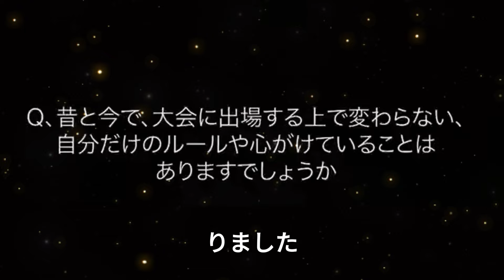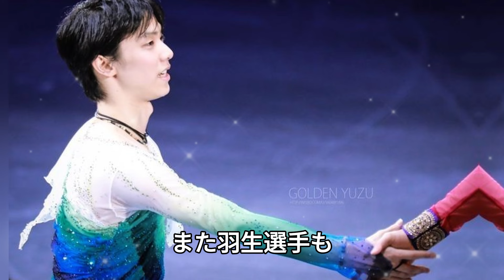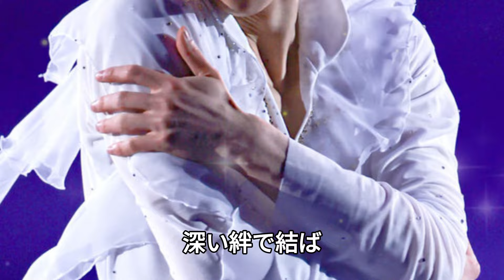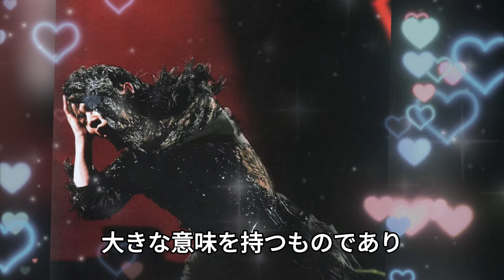【驚き】羽生結弦とシンユー・リウの舞台裏写真にファン歓喜！お姫様抱っこや松任谷由実とのコラボでさらに期待が高まる！